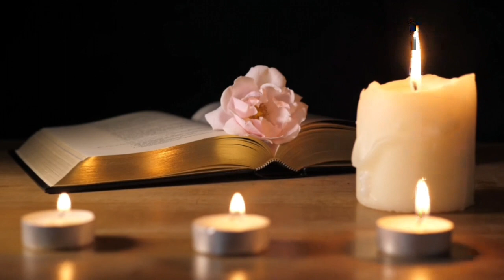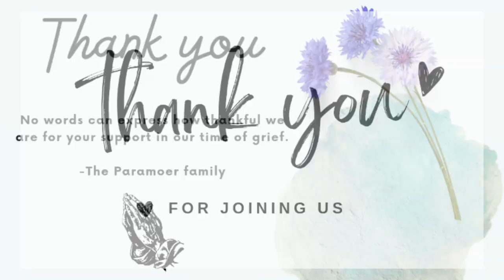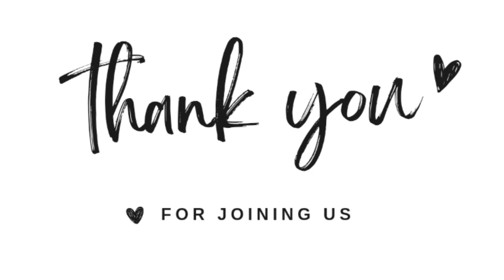Service at home for the late Lamont Paramoer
Saturday 10 February 2024
24 Gardenia drive, Fairbridge heights